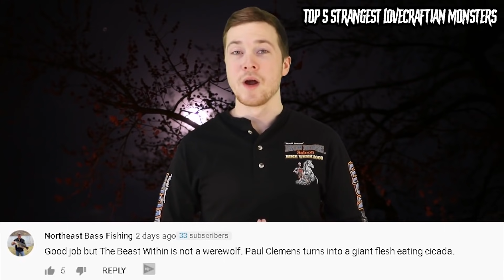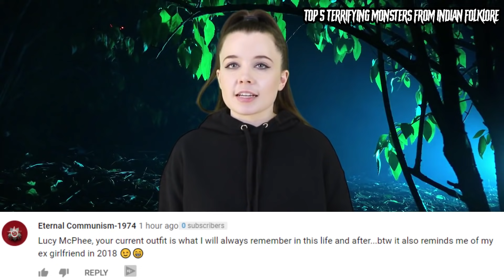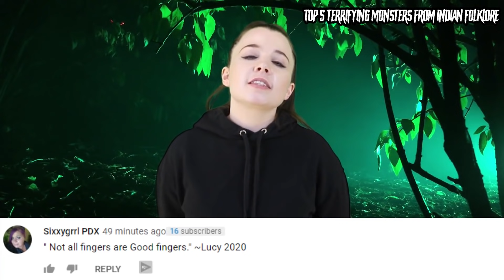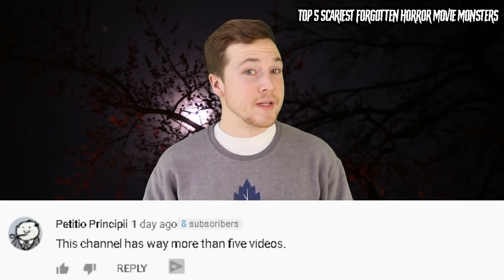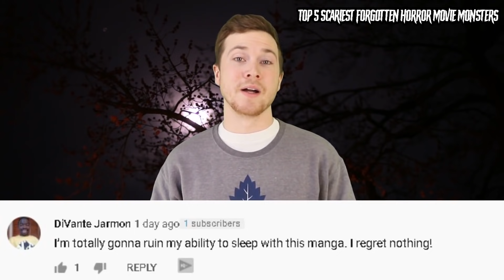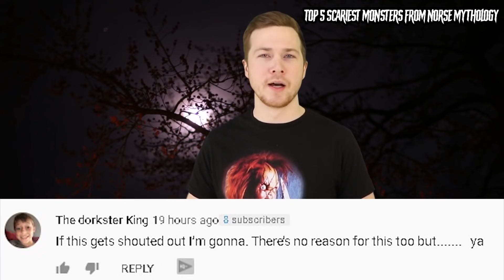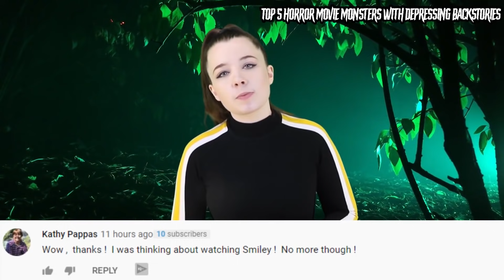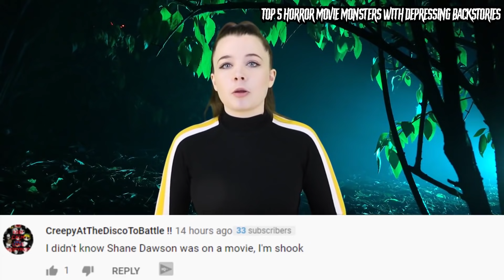Top 5 Horror Movie Monsters | Montage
We're back with 5 more of the best horror movie monsters! Everyone’s got a favorite movie monster. It’s inherent in enjoying horror!  Some just stick out more than others. And the best thing is, based on people’s personal experience and specific fears, no two lists will ever be alike! Some folks use this to jeer and ridicule those who have what they deem to be inferior taste, but I see it as an opportunity to celebrate the huge pool of monsters there are to choose from! Today on Top 5 Scary Videos, we bring you our list of the Top 5 Horror Movie Monsters | Montage.